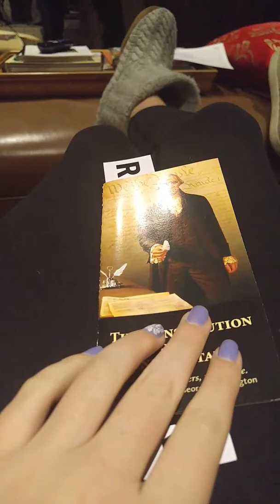2016 Casey Family Awards and Talent Show